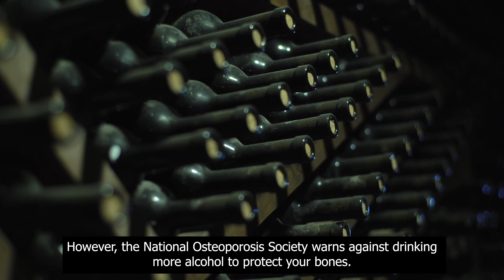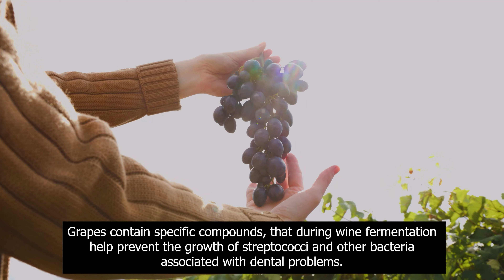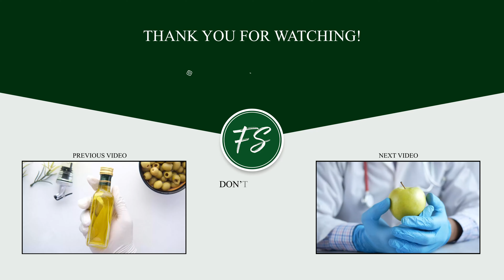Is red wine good for you? Is red wine necessary for our health? Health benefits of red wine.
This video contains useful informations about how red wine helps our health.
Someone can truly benefit from suggestions and many helpful hints.

00:00 Good for the Heart
00:23 Prevents Osteoporosis
00:45 Fights Dementia & Alzheimer
1:09 Lowers Cholesterol Levels
1:28 Protects the Teeth
1:50 Prevents Diabetes
2:04 Protects the Eyes
2:21 Fights Acne
2:35 Reduces the risk of Cancer
2:56 Anti Aging

Motion Array
Song : Chillin' By The Fireplace
Artist : Easy Vibe Sounds